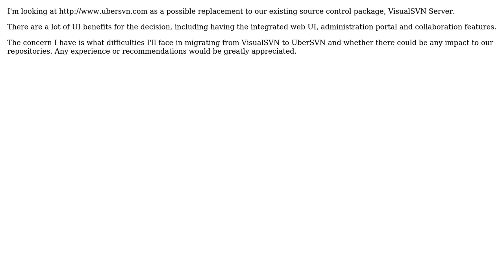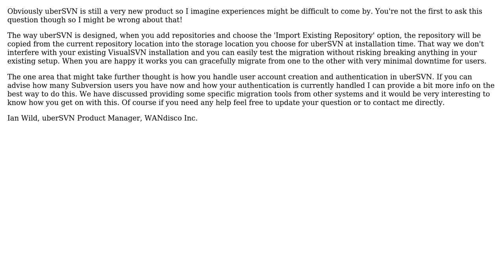UberSVN vs VisualSVN Server - Any experiences? (2 Solutions!!)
UberSVN vs VisualSVN Server - Any experiences?

With thanks & praise to God, and with thanks to the many people who have made this project possible! | Content (except music & images) licensed under CC BY-SA | Music | Images & others | With thanks to user Phil.Wheeler user Murph user Ian Wild and the Stack Exchange Network Trademarks are property of their respective owners. You are responsible for your own actions.